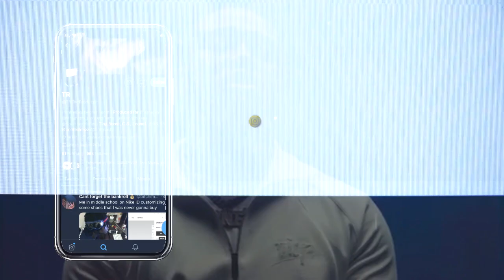Headie One x Teeway x Jazz UK Drill Type Beat 2021 - "Saxophone" (Prod.TRTheProducer)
TR The Producer ©

Ignore ❌